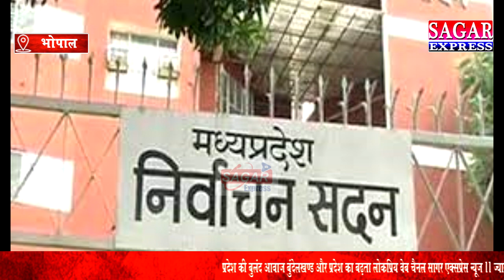जल्द होंगे सरपंची और पार्षद के चुनाव -बोले भूपेंद्र सिंह -अदालत ने कहा भाई क्यों नहीं चुनाव